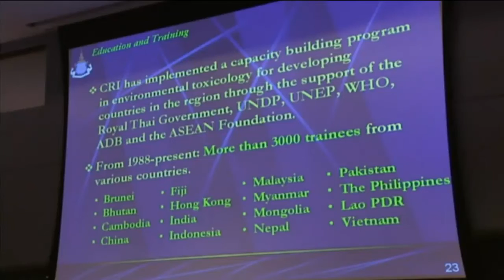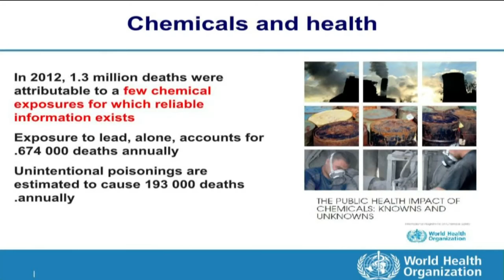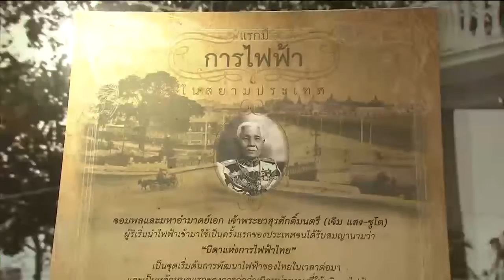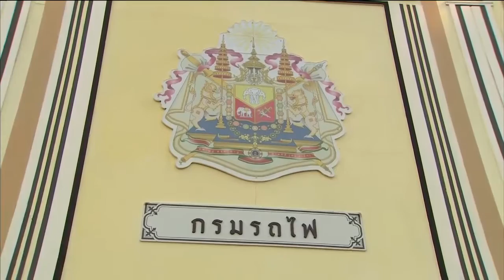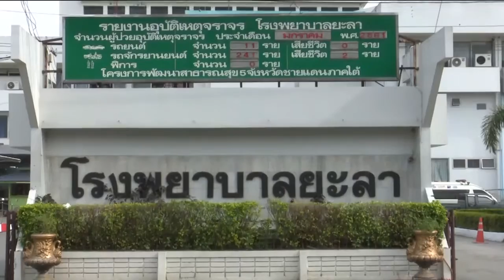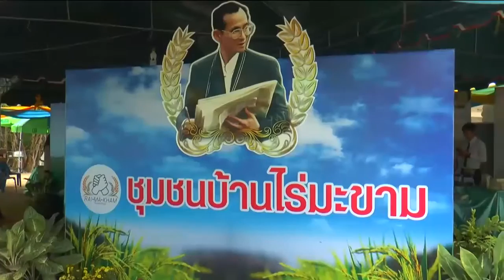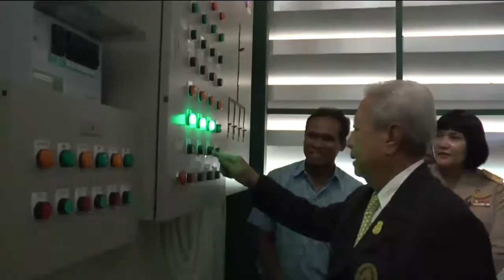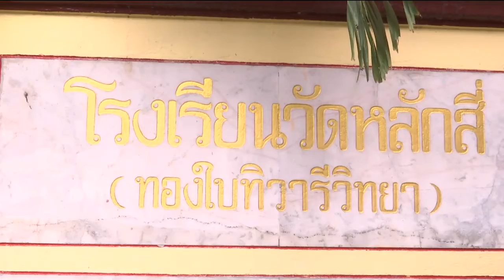ข่าวพระราชสำนัก 20 ก.พ. 61